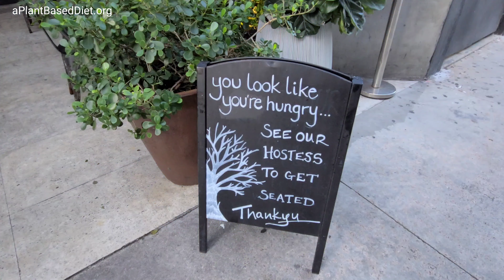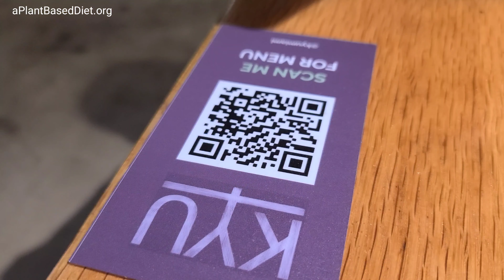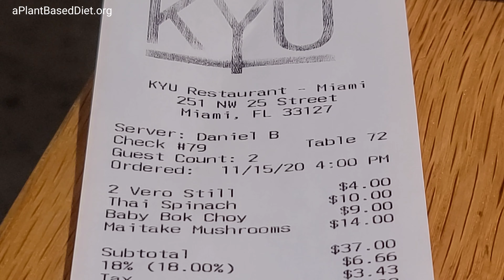KYU Restaurant | Miami, Florida